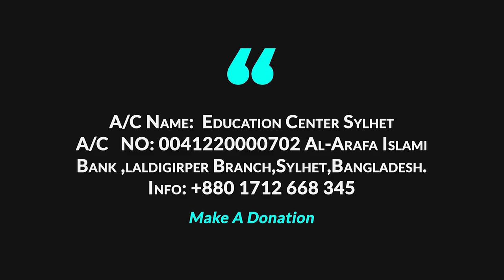ইসলামিক প্রশ্ন উত্তর জেনে নিন । ড মুযাফফর বিন মুহসিন । Way Of The Salaf